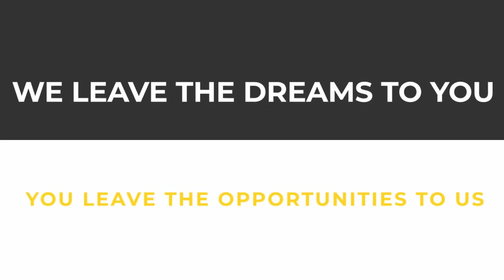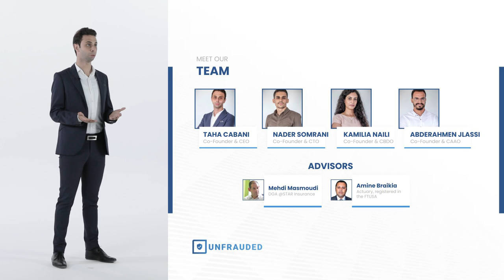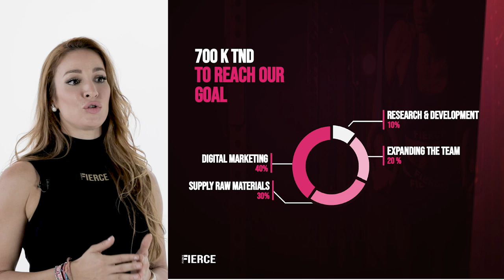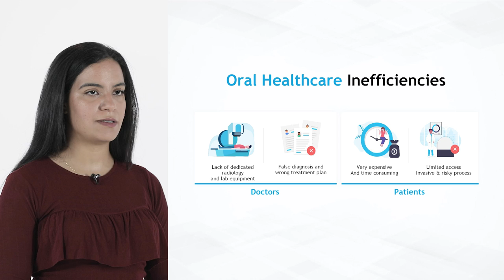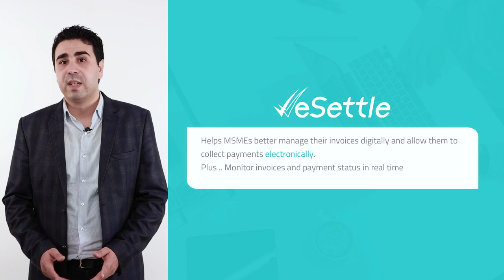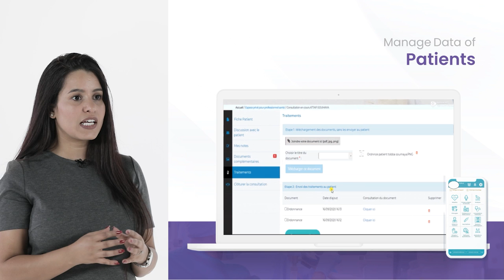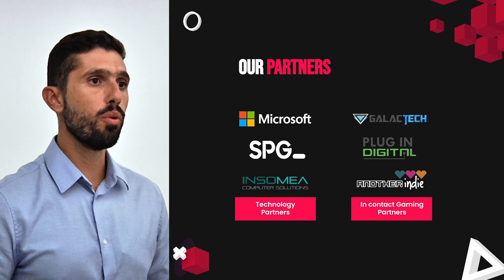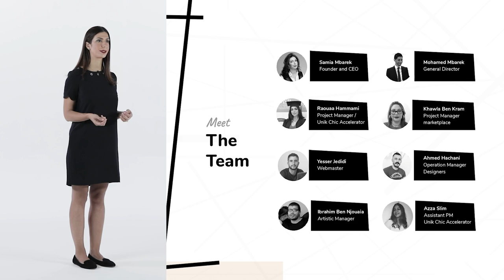Flat6Labs Tunis 6th Demo Day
Our sixth cycle of startups brings together eight brilliant entrepreneurs operating in several sectors of activity namely FinTech, Fashion, InsureTech, Gaming, HealthTech and RetailTech. We’re very excited to showcase these bright teams during our Digital Demo Day experience.

This event is the perfect opportunity for you to watch some of the most promising startups present and learn more about their products and services!

During the premiere you can live chat with our founders who will all be present and ready to answer any questions you may have!